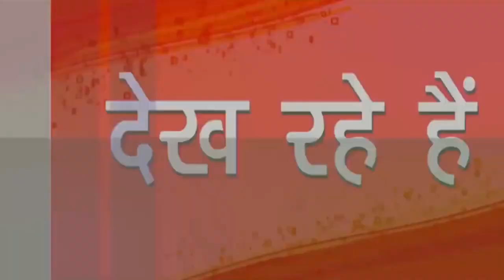Happy Independence Day : डॉ शोयब गैडास बुजुर्ग अधीक्षक कीओर से देशवासियों को हार्दिक शुभकामनाएं